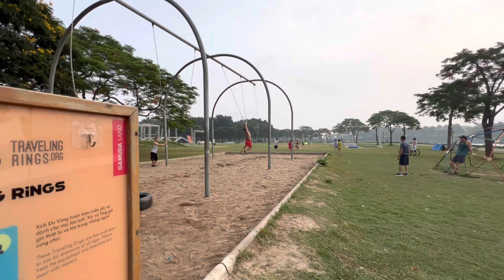Nhũng thời khắc đẹp nhất của mùa hè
Traveling rings yen so park